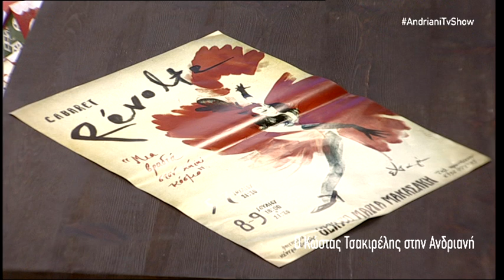O Κώστας Τσακιρέλης στην Ανδριανή